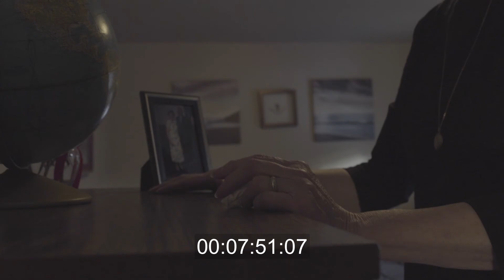Every Second Rough 2